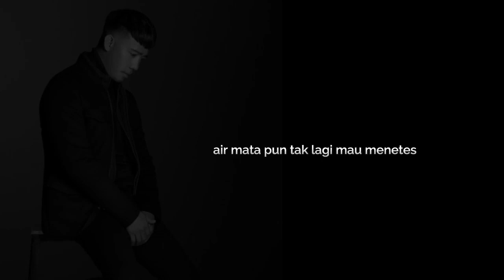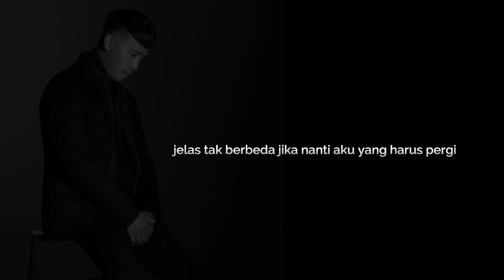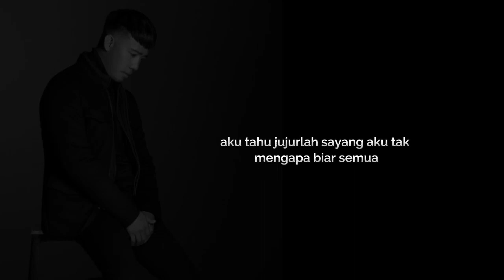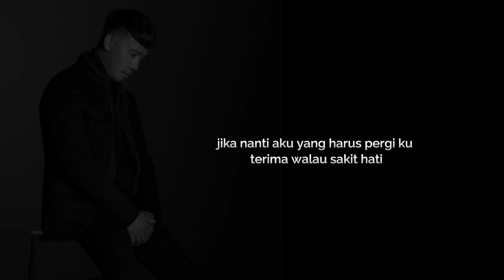repvublik sandiwara cinta (lirik)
repvublik (sandiwara cinta)
 Lirik
Aku tahu ini semua tak adil
Aku tahu ini sudah terjadi
Mau bilang apa aku pun tak sanggup
Air matamu tak lagi mau menetes
Alasannya sering kali kudengar
Alasannya sering kali kau ucap
Kau dengannya seakan ku tak tahu
Sandiwara apa yang telah kau lakukan
Kepadaku
Jujurlah sayang aku tak mengapa
Biar semua jelas tak berbeda
Jika nanti aku yang harus pergi
Kuterima walau sakit hati
Mungkin ini jalan yang engkau mau
Mungkin ini jalan yang kau inginkan
Sandiwara apa
Ceritanya apa
Aku tahu

bantu suport channel kami,jangan sampai ketinggalan lagu-lagu terbaru dan lawas

terimakasih
selamat mendengarkan